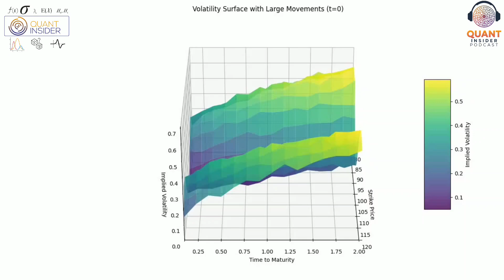What is Gamma Scalping and How Does It Work? Ft Kris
In this episode, Kris walks through the mechanics of gamma scalping—a dynamic hedging strategy used by options traders:

Setup:
You begin by buying options (e.g., long calls), which gives you positive gamma and an initial delta exposure.

Delta Hedging:
To stay delta-neutral, you hedge the directional exposure by trading the underlying asset. As the price moves, gamma causes your delta to shift, requiring continuous rebalancing.

Mechanism:
This rebalancing leads you to buy low and sell high as the underlying oscillates—generating trading P&L during mean-reverting moves.

Clarification on Profit Source:
Contrary to popular belief, gamma scalping is not the source of profit. It’s a variance-reduction technique.
The true expected return of the position comes from realized volatility exceeding implied volatility—i.e., when the underlying moves more than what was priced in.

Purpose:
Gamma scalping helps smooth the P&L curve by monetizing short-term price moves, but it does not increase expected return. It simply reduces exposure to large directional swings and stabilizes the outcome of a long volatility position.

Use our Gen AI backed Algo Trading platform to Automate your trades

Checkout our our Machine Learning for Finance Course Taught by Industry expert with decade of experience working at Wall street

Checkout our Algorithmic Trading Course Taught by Ex-Citadel Director with 25+ years of experience